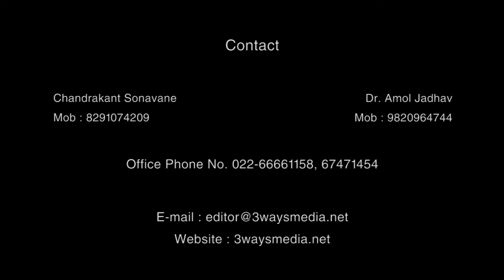ओबीसी जनगणना गोलमेज चर्चा मंथन - श्रावण देवरे , भाग - 6